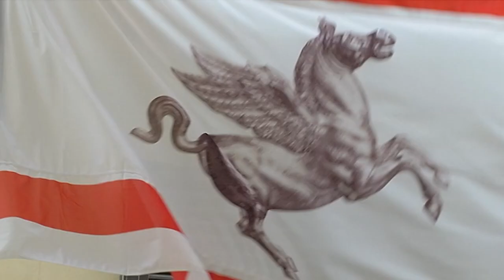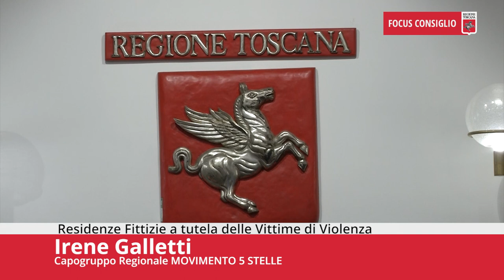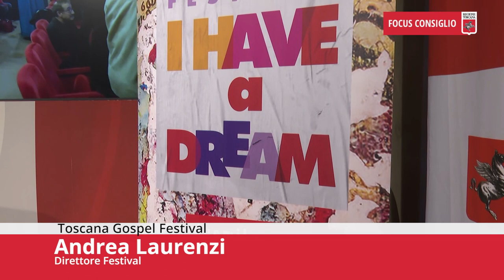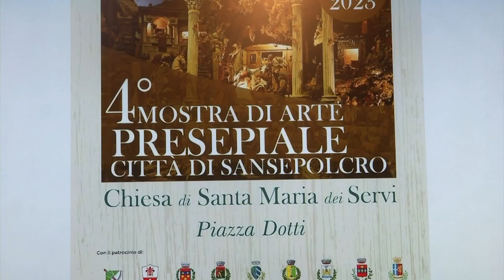Toscana TV FOCUS CONSIGLIO Puntata500 09Dic23